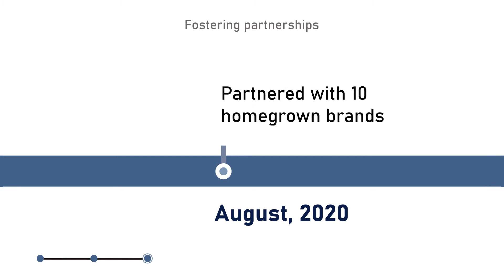Doggocracy - The journey so far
They say, the journey is as important as the destination! We couldn't agree more - every step that we’ve taken forward is a milestone in itself, and we’re thoroughly enjoying ourselves. The support of our partners and customers has been indispensable, and we hope this continues for the times to come. To bringing more joy in the lives of doggos and cats, and their parents!